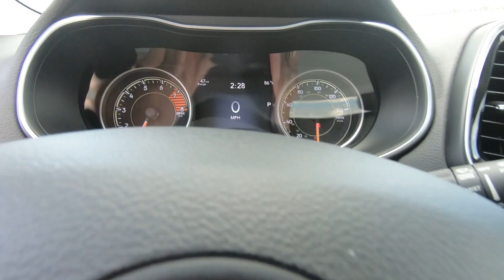2019 Jeep Cherokee Limited - Used SUV For Sale - Hudson, WI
to view this Used 2019 Granite Crystal Jeep Cherokee Limited for sale in Hudson, WI.

Stock#L13195

DESCRIPTION:
2019 Jeep Cherokee Limited
FUEL EFFICIENT 27 MPG Hwy/19 MPG City! CARFAX 1-Owner, GREAT MILES 30,508! Heated Leather Seats, Moonroof, MP3 Player, Four Wheel Drive, Premium Sound System, POWER FRONT/FIXED REAR FULL SUNROOF , ENGINE: 3.2L V6 24V VVT W/ESS, and more!

We also serve:
Lakeland, MN
Bayport, MN
Woodbury, MN
Cottage Grove, MN
Afton, MN
Oakdale, MN
Roberts, WI
Hammond, WI
Somerset, WI